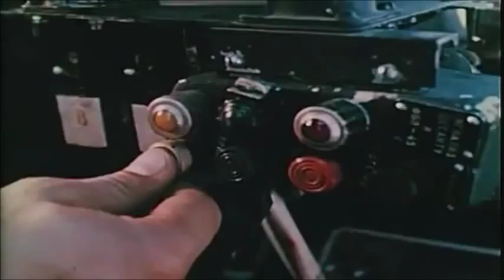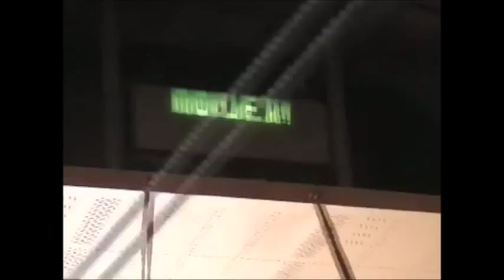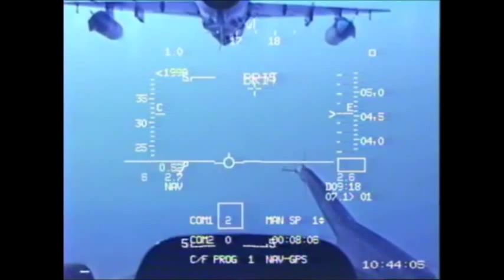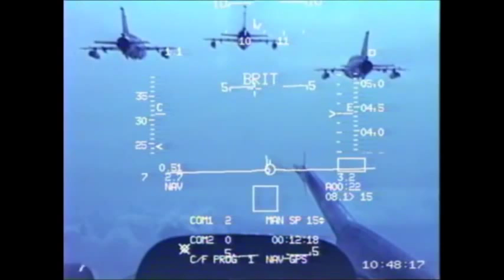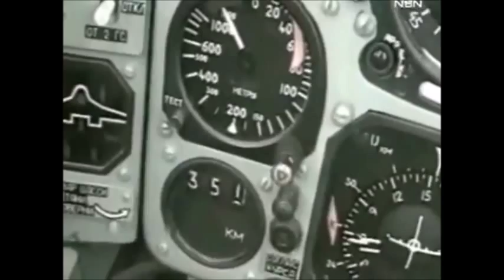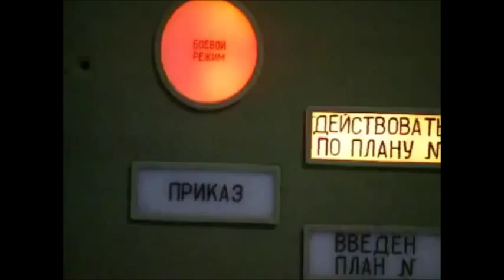Soviet Storm Over Europe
A military tribute video showcasing Soviet & Warsaw Pact countries soldiers, tactics and hardware.

Grab a few beers and enjoy